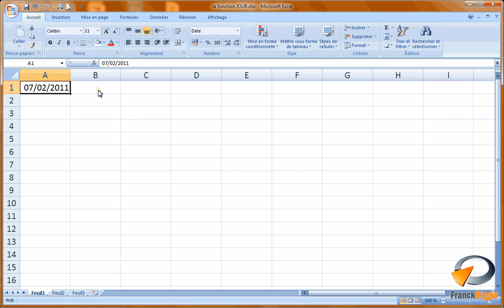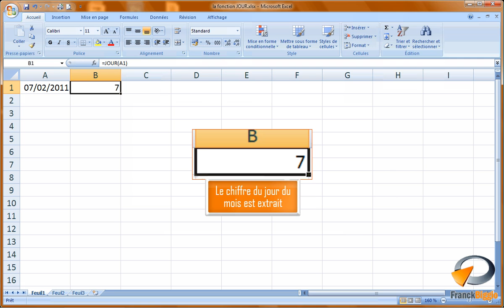La fonction JOUR dans Excel - Formation Excel Marseille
Tutoriel vidéo sur la fonction de calcul d'Excel JOUR, issu de la formation Excel perfectionnement de Optivalys Formations à Marseille.